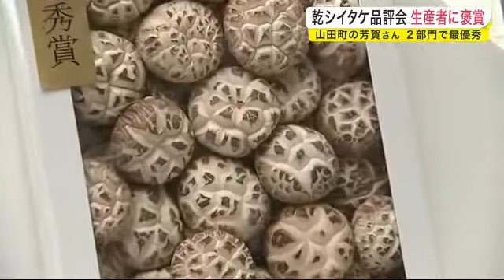乾シイタケ品評会 生産者に褒賞 山田町の芳賀さん ２部門で最優秀‹岩手県› (22/06/13 20:45)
２０２２年に岩手県内で採れた乾シイタケの品質を競う品評会で入賞した生産者たちに６月１３日、褒賞が授与された。

乾シイタケの品評会は、生産技術の向上を目指して毎年行われている。
２０２２年は５つの部門に県内各地からあわせて１３３点が出品されていて、１３日は入賞した延べ３９人の生産者たちに褒賞が贈られた。

審査はカサの形や重さなどを基準に行われ、最優秀賞を受賞した山田町の芳賀のり子さんがつくった天白どんことこうこは、カサの割れ目の白さや大きさがそろっている点が評価された。

最優秀賞　芳賀のり子さん（山田町）
「冬場はハウスも寒く、今年はだめかと思っていたが、このような結果をいただき本当にうれしい限り」

入賞した乾シイタケは、６月３０日に開かれる全国品評会に出品される。